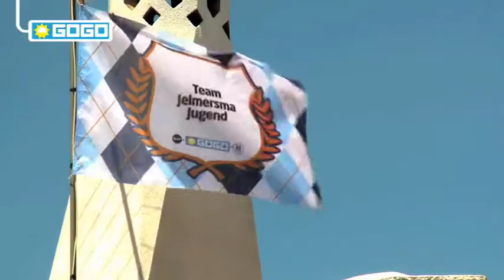JELMERSMA_JUGEND_GOGO'10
Jelmersma Jugend's Crib in Albufeira.